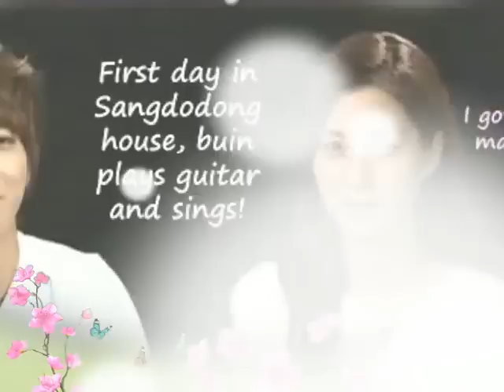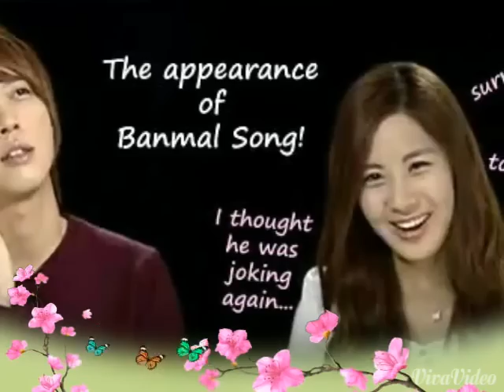Yongseo Couple - Be Happy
Don't Worry Yonghwa ♥ Seohyun aaa~~
Be Happy (^△^)